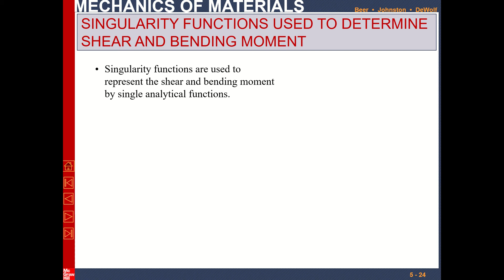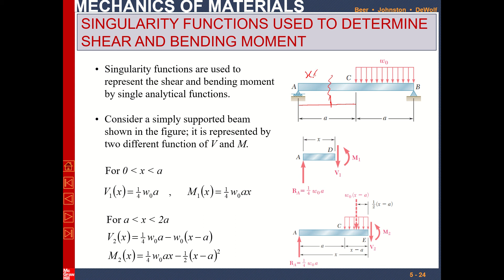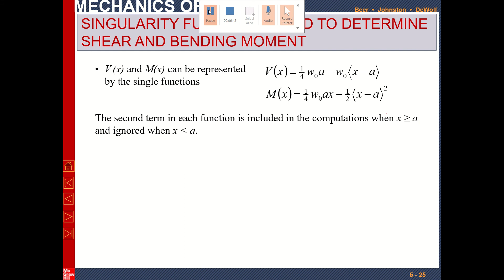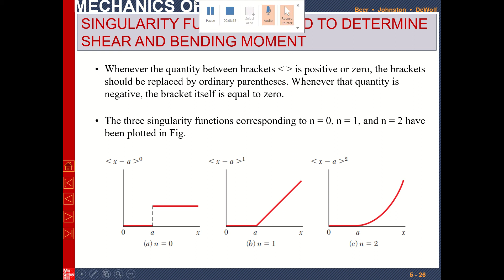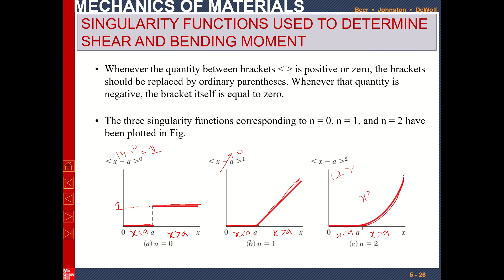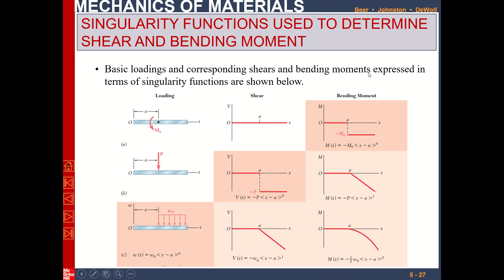69 - Singularity Functions Used to determine Shear & Bending Moment PART I - Chap 5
MOM-I Engineering
Chapter 5 Analysis and Design of Beams for Bending
Chapter 5 | Mechanics of Materials Beer and Johnston
Strength of Materials
Mechanics of Material (MOM) Mechanical Engineering.
Strength of Materials.
NFC Faisalabad.